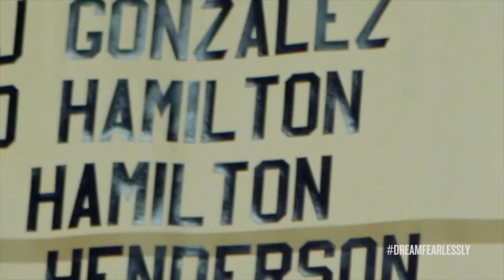Daniel Hamilton - Mr. Triple-Double